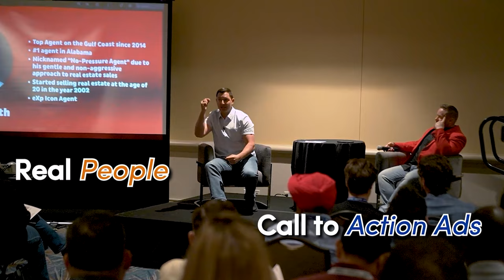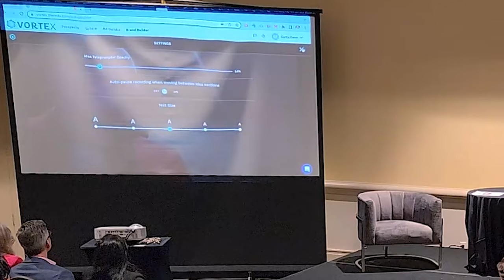The cheapest social media strategy for real estate agents